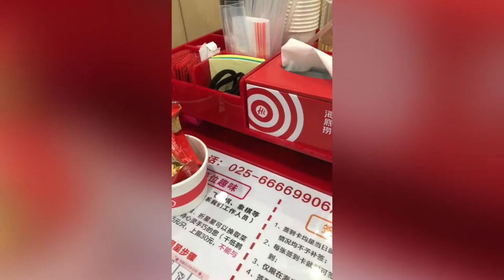Our Chand Rat Celebration!!!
Today we celebrate such a wonderful festival. Let's go!